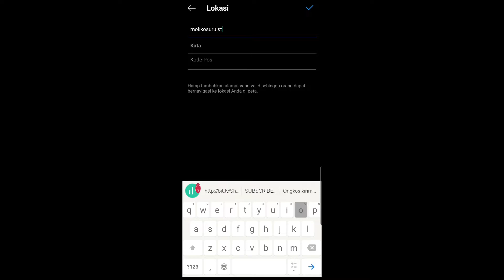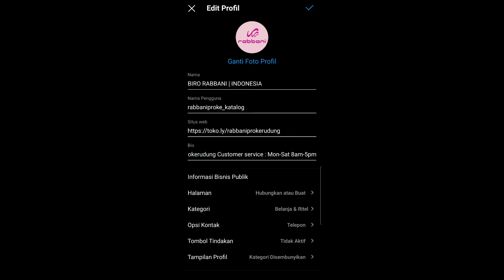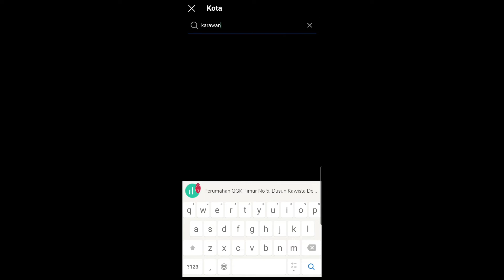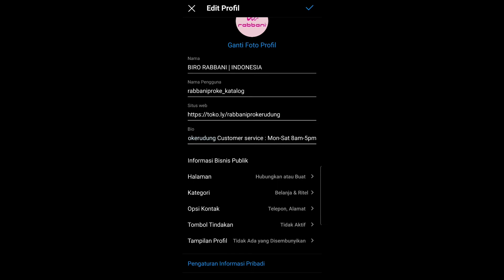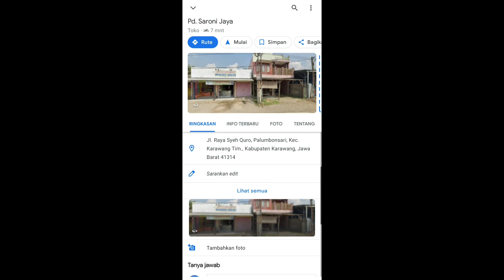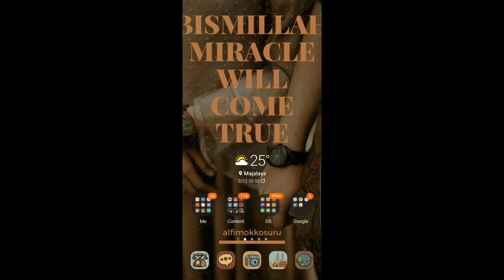cara tambah alamat di ig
buat alamat di ig
alamat ig
alamat ig saya
alamat ig adalah
alamat ig dayana
alamat igor's pastry surabaya
alamat iga bakar si jangkung
alamat ig dayana kazakhstan
alamat ig baim wong
alamat ig artis
alamat ig artis korea
alamat akun ig
cara agar ada alamat di ig
cara menambah alamat di ig
cara membuat alamat di ig
cara menghilangkan alamat di ig
cara menaruh alamat di ig
alamat di bio instagram
menambahkan alamat di bio ig
cara merubah alamat di ig bisnis
cara menambahkan alamat di instagram bisnis
alamat kantor instagram di bandung
membuat alamat di bio instagram
cara menambahkan alamat di bio ig 2020
cara menambahkan alamat di ig
cek lokasi ig
cek lokasi instagram
cek lokasi akun ig
cek lokasi lewat instagram
cek lokasi lewat ig
alamat ig distro
alamat di instagram
alamat email ig
cara edit alamat di ig
cara menambahkan alamat ig di fb
alamat ig gelang
cara ganti alamat di ig
alamat ip ig
cara mengisi alamat di instagram
alamat kantor instagram di jakarta
penulisan alamat instagram di kartu nama
cara kasih alamat di ig
alamat link ig
cara buat link alamat di ig
cara membuat link alamat di ig
alamat medsos ig
menambahkan alamat di ig
cara melihat alamat di ig
cara naro alamat di ig
alamat ig prakerja
alamat ig penipu
alamat instagram pribadi
menambahkan alamat di profil instagram
cara membuat alamat di profil ig
cara memasukan alamat di profil ig
cara menambahkan alamat di postingan ig
alamat ig sport station
alamat instagram syahrini
cara menambahkan alamat web di story ig
cara tambahkan alamat di ig
cara ubah alamat di ig
lokasi di ig tidak ditemukan
lokasi di ig lucu
lokasi di ig tidak bisa
tambah lokasi di ig
buat lokasi di ig
menambahkan lokasi di ig
membuat lokasi di ig
simbol lokasi di ig
lokasi ig aesthetic
lokasi akun ig
cara menambahkan lokasi di ig yang belum ada
lokasi di bio instagram
lokasi instagram berbeda
tambah lokasi di bio instagram
buat lokasi di bio instagram
cara mengganti lokasi di instagram bisnis
cara buat lokasi di bio ig
cara menambahkan lokasi di bio ig 2020
cek lokasi di ig
cara menambahkan lokasi di ig
cara membuat lokasi di ig
cara bikin lokasi di ig
cara menambahkan lokasi di ig bio
cara menambah lokasi di ig
cara share lokasi di ig
cara tag lokasi di ig
cara share lokasi di ig dm
cara daftar lokasi di ig
daftar lokasi di instagram
cara edit lokasi di ig
lokasi di instagram
lokasi ig keren
cara ganti lokasi di ig
gimana cara menambahkan lokasi di ig
lokasi di instagram hilang
lokasi di instagram story hilang
cara membuat lokasi di ig sesuka hati
cek lokasi ig
cek lokasi instagram
cara buat lokasi di ig
lokasi kantor instagram di jakarta
lokasi instagram jogja
lokasi instagram keren
kenapa lokasi di ig tidak bisa
lokasi login ig tidak sesuai
cara melacak lokasi di ig
kenapa lokasi di ig tidak muncul
melihat lokasi di ig
nama lokasi lucu di ig
lokasi tidak ada di instagram
lokasi instagram tidak muncul
lokasi di profil instagram
cara menambah lokasi di instagram profil
pin lokasi
cara membuat pin lokasi di instagram
lokasi di story instagram tidak muncul
lokasi ig story error
lokasi ig story
menambah lokasi di instagram story
cara menambahkan lokasi di ig story
cara membuat lokasi di ig story
cara membuat lokasi di ig sendiri
ser lokasi saya
kenapa lokasi di instagram tidak bisa digunakan
lokasi instagram tidak sesuai
cara membuat lokasi di instagram tanpa facebook
tanda lokasi di ig
cara setting lokasi di instagram
set lokasi
lokasi ig unik
lokasi unik di ig
cara melihat lokasi di ig
cara menambahkan lokasi di situs web ig
lokasi di instagram yang lucu
menambahkan lokasi di instagram yang belum ada
cara membuat lokasi di instagram yang belum ada
cara menambahkan lokasi di ig 2020
cara menambahkan lokasi di bio ig 2021